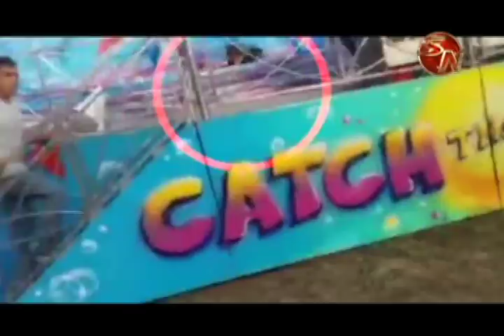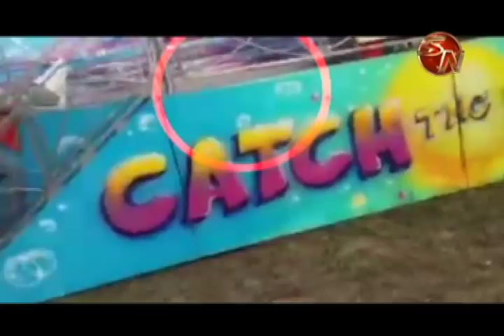Un video captó como una menor de 13 años se cayó en pleno movimiento de un juego mecánico, los hecho